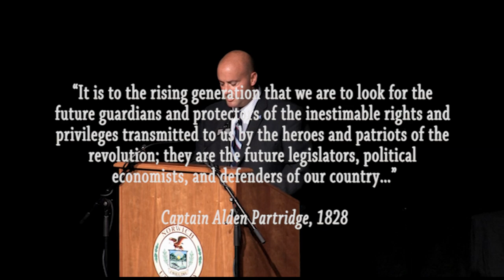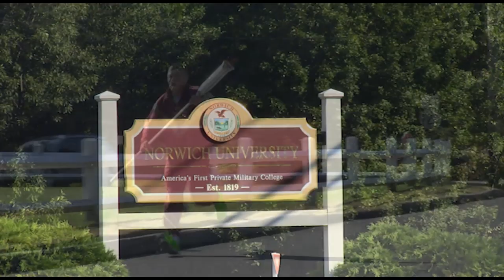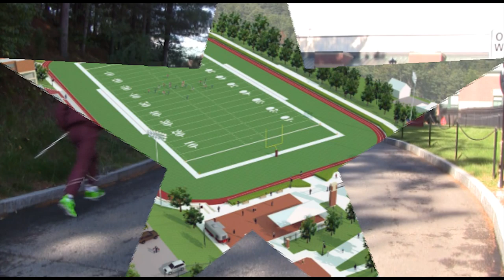Bearing The Torch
Theme Song - Chariots of Fire, Vangelis Soundtrack